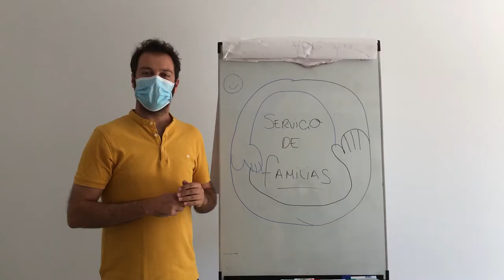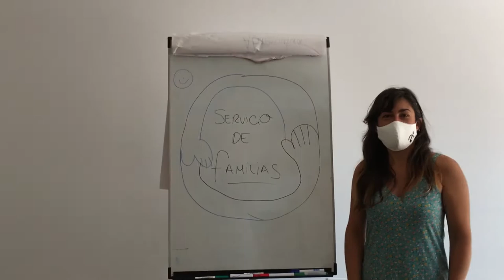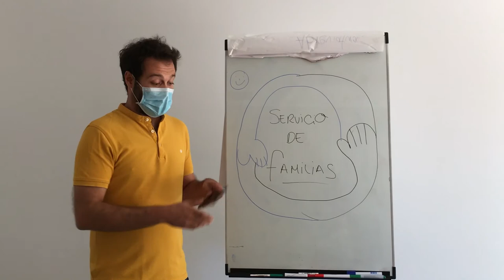Presentación Servicio de Familias Adisli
Presentación Curso 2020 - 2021 con Oscar Meléndez e Iris de la Fuente. ¡Te esperamos!